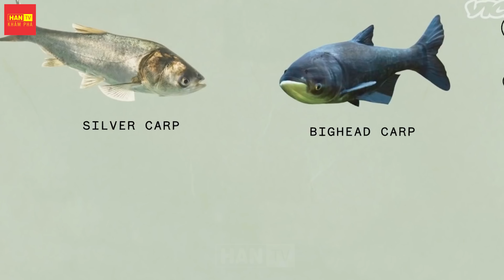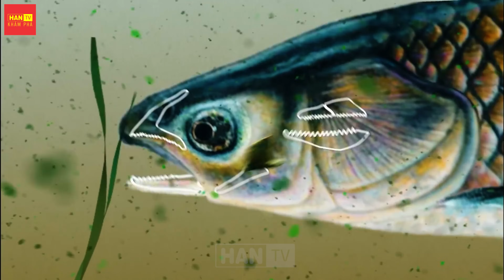Mỹ Đối Phó với 19 Triệu Con Cá Mè Xâm Lấn Theo Cách Này? | Nông Nghiệp Thông Minh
Xin chào các bạn. Trong video hôm nay, chúng ta sẽ cùng nhau tìm hiểu về một loài xâm lấn nguy hiểm đang gây ra nhiều vấn đề ở Hoa Kỳ, đó chính là cá chép Châu Á. Vậy tại sao cá chép Châu Á lại là một loài xâm lấn nguy hiểm? Và tại sao người Hoa Kỳ không ăn thịt của chúng?. Để giải đáp những câu hỏi này, chúng ta hãy cùng nhau theo dõi video hôm nay nhé. Hãy bắt đầu ngay thôi!

0:00 Nông Nghiệp Thông Minh
0:30 Nông Nghiệp
1:40 Nông Nghiệp Khám Phá
2:20: Nông Nghiệp Hiện Đại
3:45 Cá Chép Châu Á
5:13 Vấn Nạn Cá Chép Châu Á
6:17 Cá Chép Xâm Lấn Hoa Kỳ
8:11 Cá Chép

Kênh HAN KHÁM PHÁ của chúng tôi sản xuất những video độc đáo về nông nghiệp, nơi bạn có thể tìm hiểu và chiêm ngưỡng quá trình từ Thu hoạch đến chế biến, từ việc đóng gói đến áp dụng các phương pháp công nghệ tiên tiến. Bên cạnh đó, những thông tin mới nhất về máy móc và công nghệ nông nghiệp, cũng như những mô hình tiên phong trong lĩnh vực nông nghiệp sẽ được trình bày một cách sinh động và cập nhật liên tục.